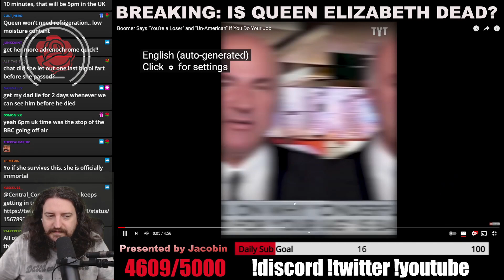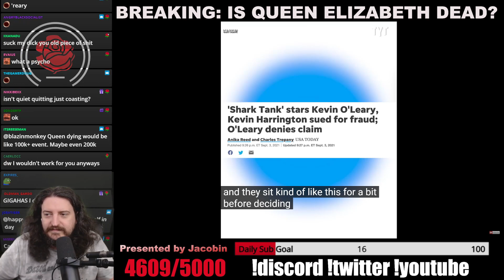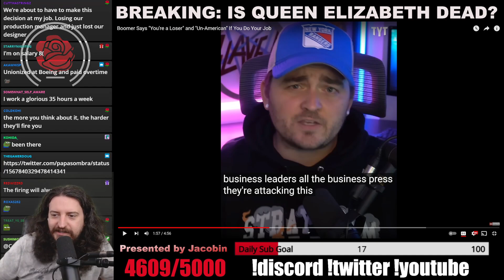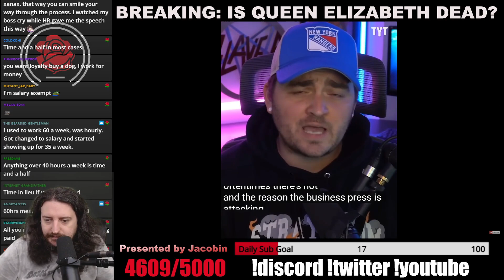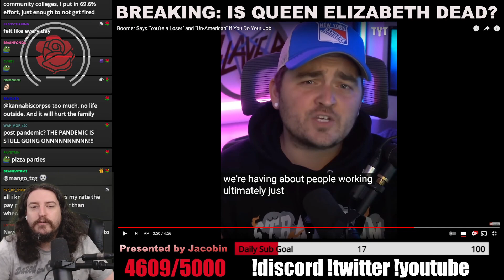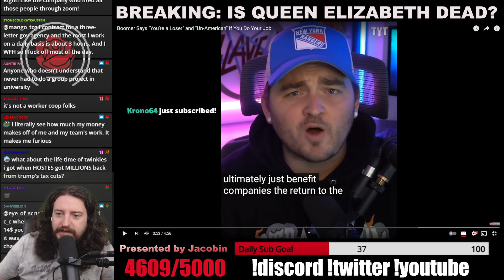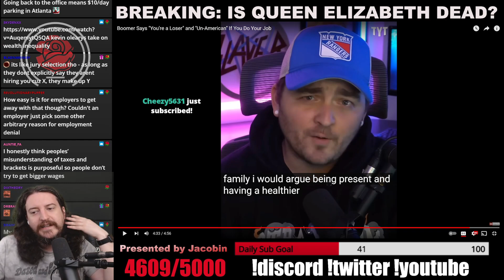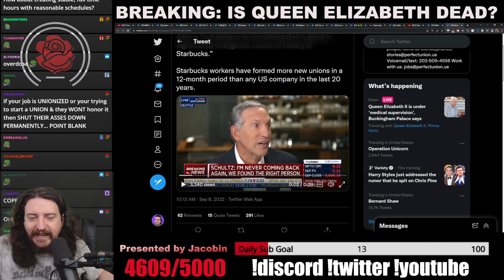What is Quiet Quitting? Why do Corpos Hate It?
Editor: wizard
Thumbnail: wizard